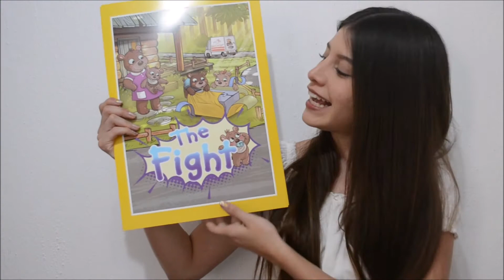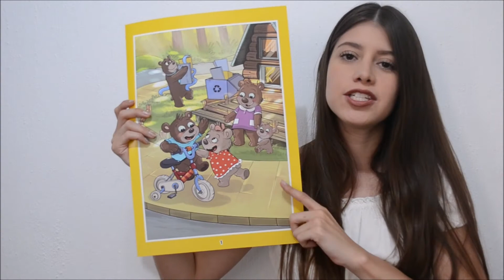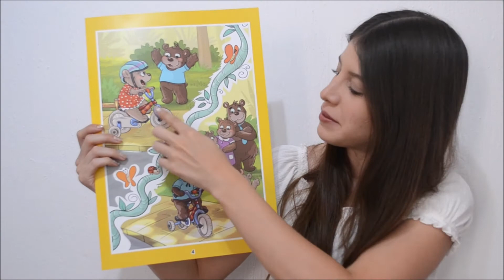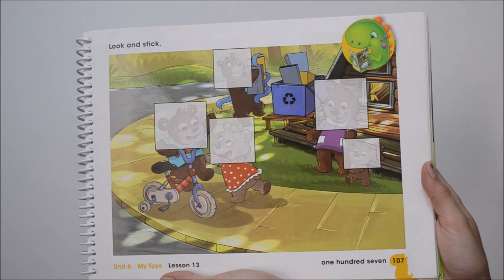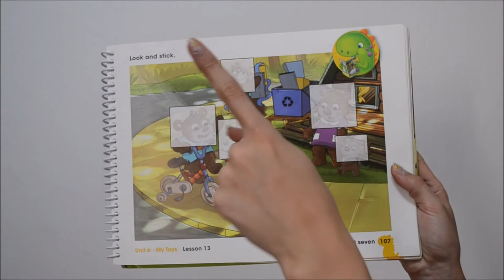1st Grade May 13th, 2021